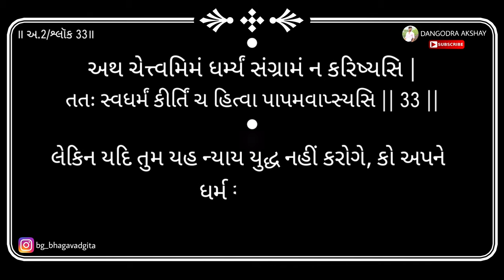Bhagavad gita | Adhyay 2 | Shloka 33 | 2020 | DANGODRA AKSHAY